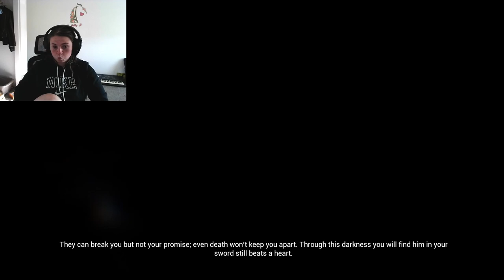VALRAVYN BOSS |HellBlade pt.3